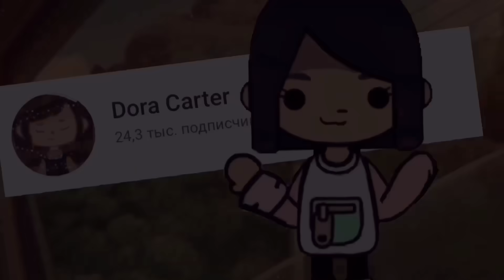ИДЕИ для БЕСПЛАТНОГО ОБУСТРОЙСТВА ✨💡 Как красиво строить дома? в toca life world // Dora Carter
Привет солнышко, я рада видеть тебя на своём канале 🌞Сегодня я покажу вам как модно красиво обустроить свой дом в токе в БЕСПЛАТНОЙ ВЕРСИИ✨💡
toca boca toca life world тока бока

🧃Ask me:

Имя: Даша
Возраст: 15 лет
День рождение: 3 октября
Снимаю: на айпаде 9
Монтирую: в VN
Делаю обложки: в PicsArt и Phonto

Мой тока Инстаграмм: _dora_carter_toca
Мой тг канал: дора картеrrr
Likee (с лицом): Dolarinna

Пиар: ❌не делаю